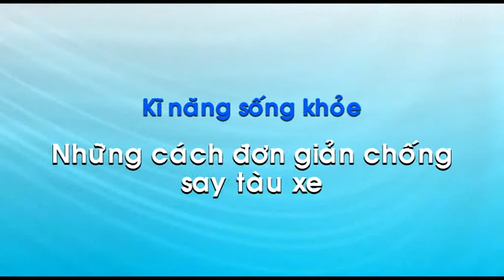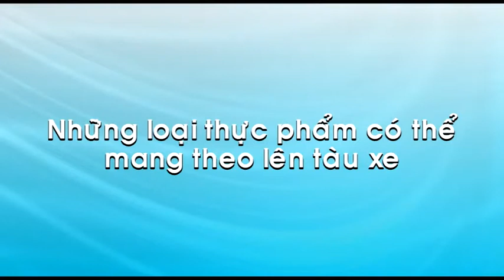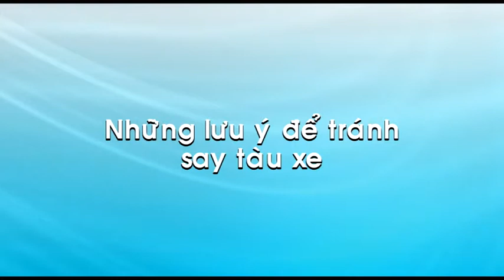DEMO CHONG SAY XE